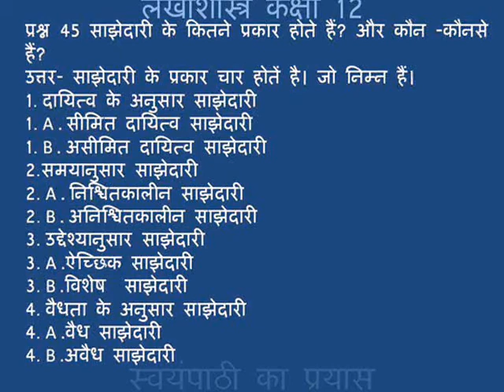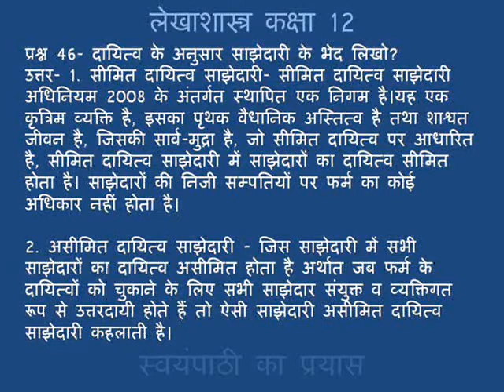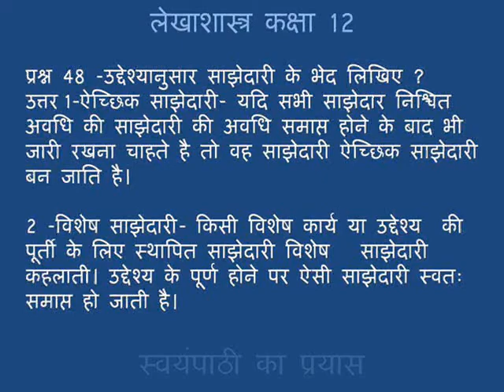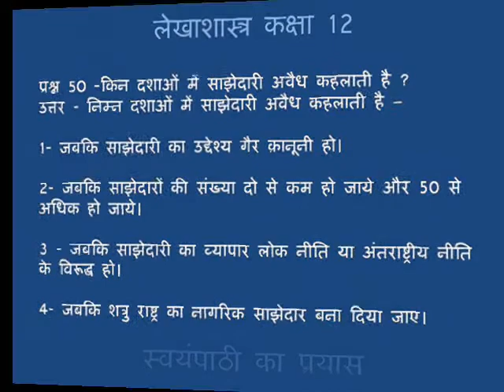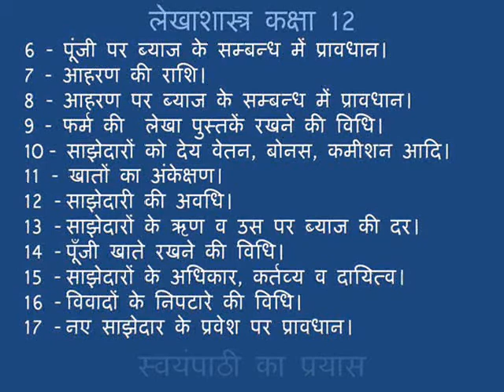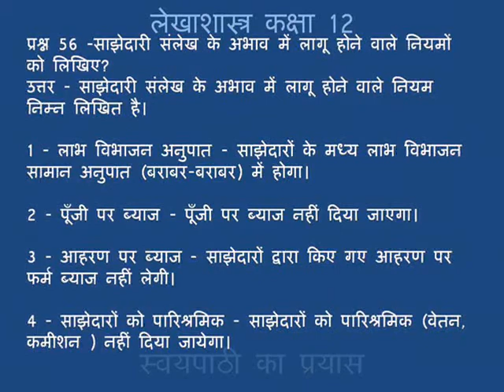लेखाशास्त्र कक्षा 12 (1.2) lekhashastr kaksha12 1.2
lekhashastr kaksha12  1.2    लेखाशास्त्र कक्षा 12 (1.2)